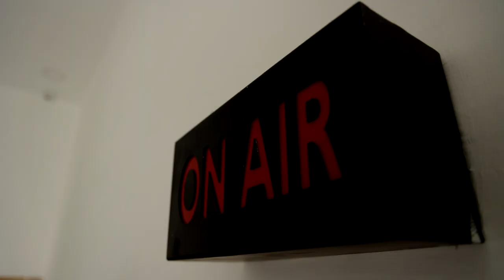ஜெயலலிதா மரணம் - முதல்வரிடம் ஆறுமுகசாமி ஆணையம் அறிக்கை தாக்கல்